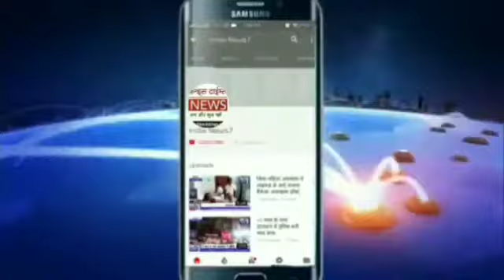भारती य जनता पार्टी के राष्ट्रीय अध्यक्ष अमित शाह ने गुरुवार को भाजपा प्रत्याशी दद्दन मिश्रा के पक्ष